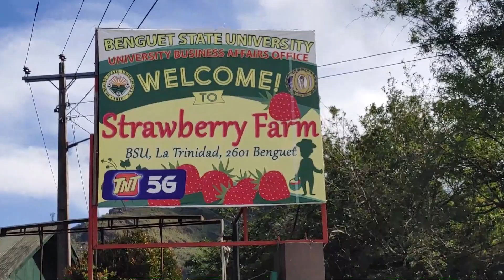DIY Travel to Baguio (Strawberry Farm, Mall of Asia) - Day 4 of 4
This is our last day in Baguio. But before we leave this wonderful place, we make sure to visit strawberry farm in la trinidad, benguet. We tried the famous strawberry and ube taho, also the strawberry flavored ice cream. This was also the time when we bought our pasalubong. In this video, we also share our MOA experience since this was my first time in MOA.